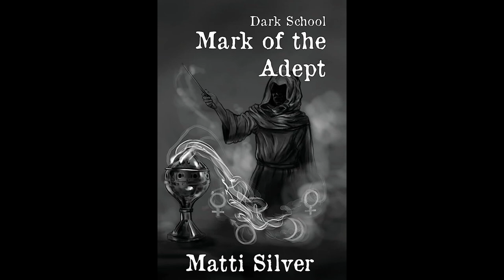My Favorite Occult Fiction works | Mechanical Magick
My thoughts on the best occult themed/Best researched occult fiction works.
Path of the Neophyte
Mark of the Adept